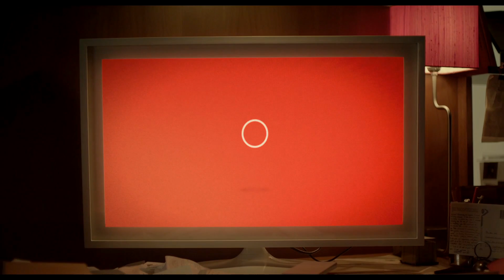JI - kinuose nuo balandžio 11 d.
Filmas, laimėjęs Oskarą už geriausią originalų scenarijų, pasakoja romantišką, jautrią ir gilią Teorodo meilės istorija.